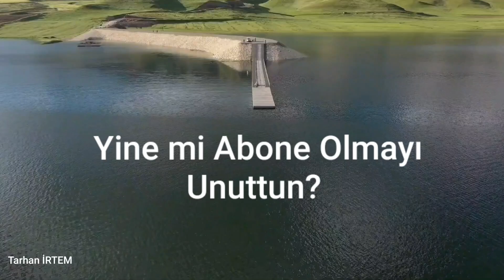HASANKEYF KALESİ, TARİHİ ULU CAMİ, SARAY / HASANKEYF CASTLE, HISTORICAL ULU MOSQUE AND PALACE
HASANKEYF KALESİ, TARİHİ ULU CAMİ, SARAY
HASANKEYF CASTLE, HISTORICAL ULU MOSQUE AND PALACE